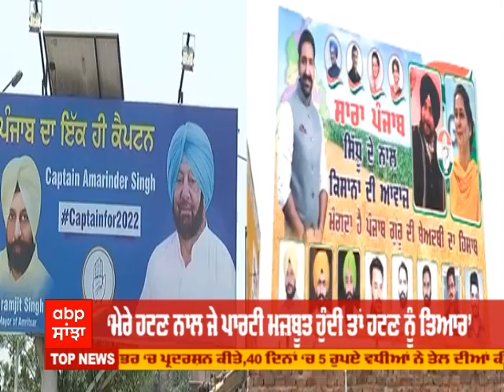PUNJAB MAIL-ਖ਼ਬਰਾਂ ਦੀ ਰੇਲ | ਦੇਸ਼-ਦੁਨੀਆਂ ਦੀਆਂ ਵੱਡੀਆਂ ਖ਼ਬਰਾਂ | Abp Sanjha | Abp News